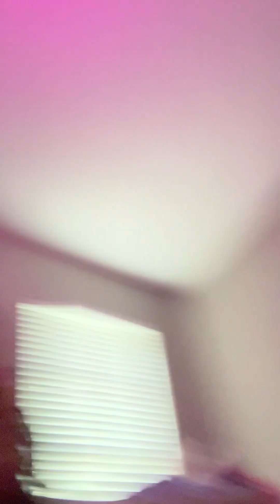￼all my Dragon puppets